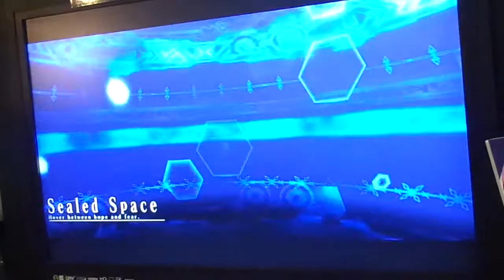BBCP Anime Expo 2013 Debut 7/4/13 - StayFree (Tager) vs CMSORA (Jin) part 6/8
We played earlier but as i played more i was getting used to Jin's controls and movement a little better which made it easier but still falling for dumb stuff i facepalm myself.